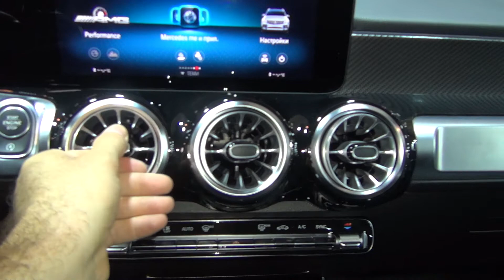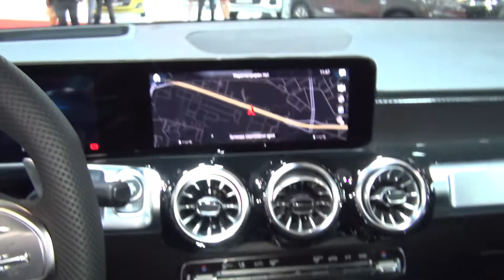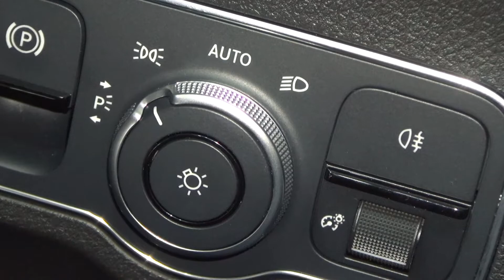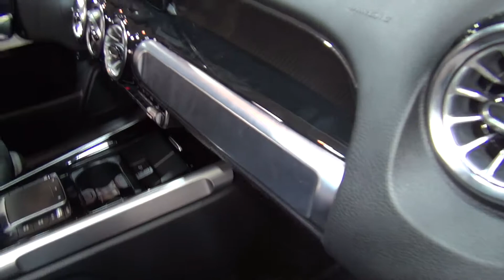Mercedes-AMG GLB 35 4MATIC (2022) Exterior and Interior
2022 Mercedes-AMG GLB 35 4MATIC car seen from outside and inside. Engine is benzine, 4-cylinder, 1,991 cm³, 225 kW (306 hp). Acceleration from 0 to 100 km/h for 5.3 seconds. Top speed 250 km/h. Base price 52,229 €. Color is Galactic Blue Metallic. Upholstery is leather Artico / microphaser Dinamica, black. Decorative elements with carbon structure. Aluminum alloy wheels AMG 20" (50.8 cm), design 5 double spokes. Extended warranty 2+2 warranty / 200,000 km. Third row of seats (6+1 seats). Panorama electric shaft. Enforced darkened tinted rear windows. Package Parking with camera 360’. Multibeam LED lights. Assistant for adaptive long lights Plus. Sport seats. Designo safety belts in red. AMG laths on the steps. AMG Performance steering wheel in leather Nappa. AMG buttons on the steering wheel. AMG Ride Control adaptive suspension. Electrically adjustable front seats with memory. Electric heating on the front seats. MBUX multimedia system. MBUX interior assistant. Head-up display. Digital dashboard. Navigation from hard disc. Preparation for Live Traffic Information. Active assistant on the driving lane. Assistant for dead zone. Combined fuel consumption 9.1 l/100 km. Carbon dioxide emissions of 206 g/km. Shown vehicle price is 70,042 €.